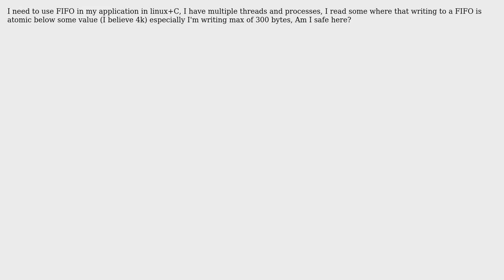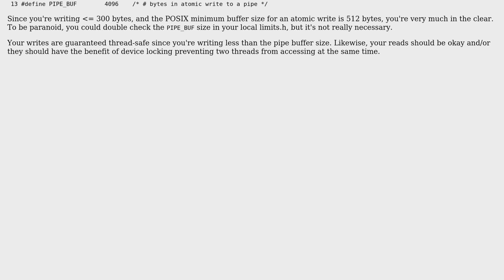Software Engineering: FIFO lock with mutiple threads/processes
With thanks & praise to God, and with thanks to the many people who have made this project possible! | Content (except music & images) licensed under CC BY-SA | Music | Images & others | With thanks to user poly user Arseni Mourzenko and the Stack Exchange Network Trademarks are property of their respective owners. You are responsible for your own actions.